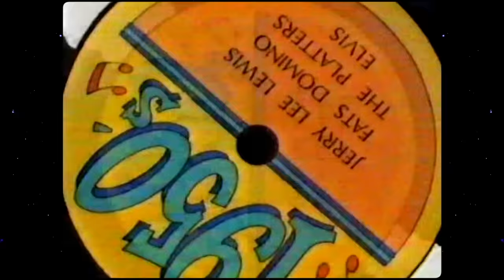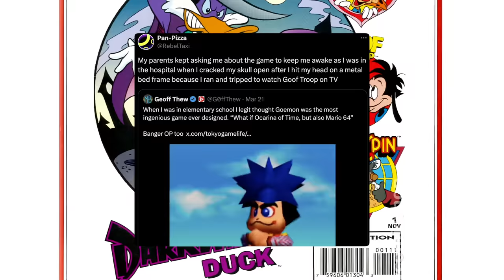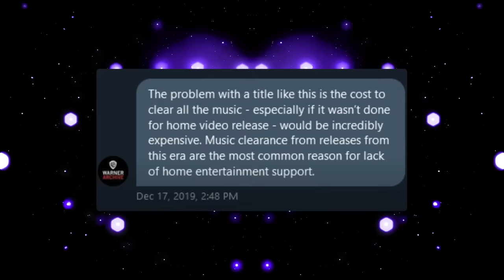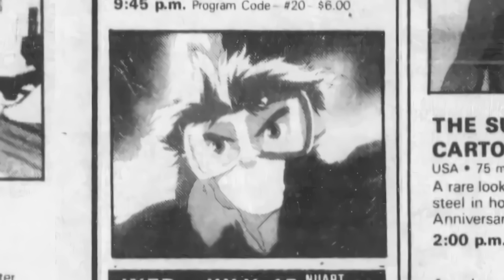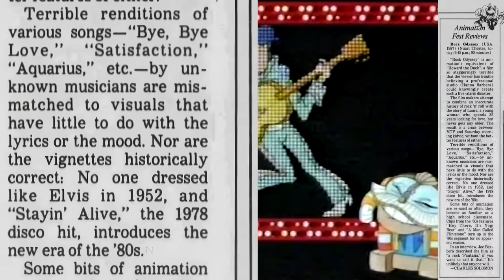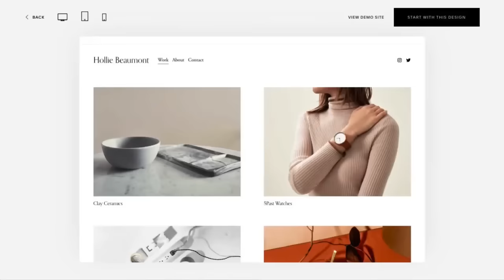The Lost Adult Animated Musical: ROCK ODYSSEY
I'm Pan-Pizza driver of RebelTaxi talking about a lost musical. Rock Odyssey. Made by Hanna Barbera and featuring artists known for Ralph Bakshi movies

0:00 Intro
1:44 Rock
9:57 AD
10:43 Odyssey